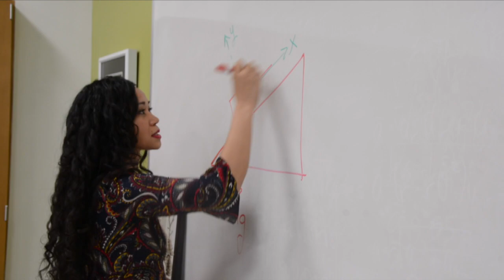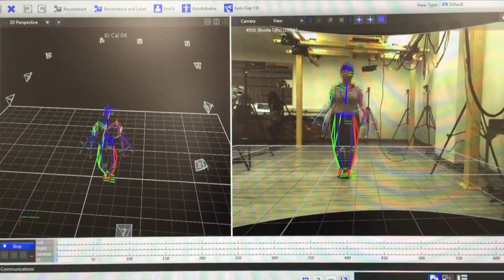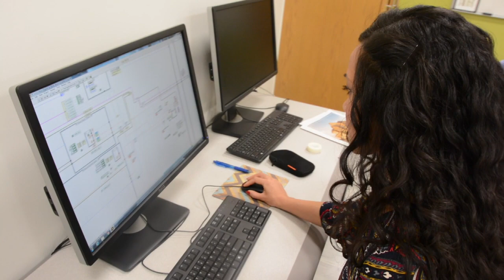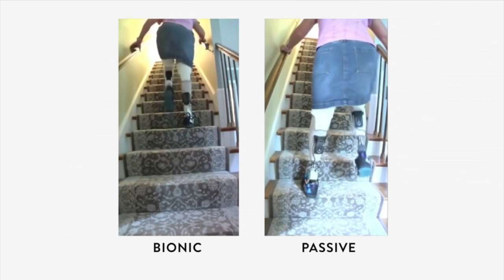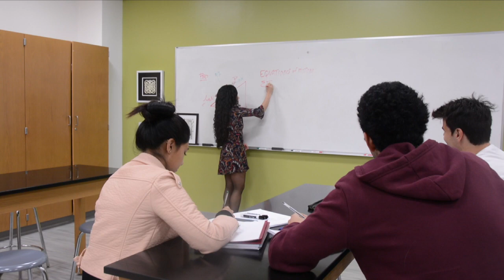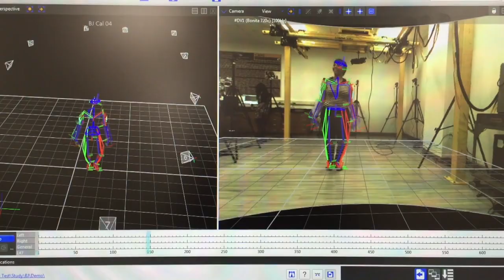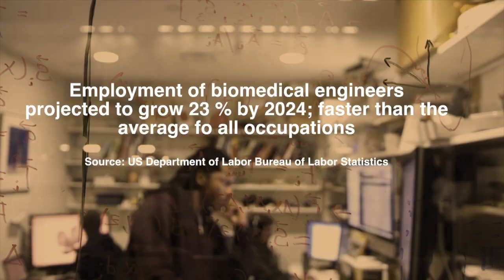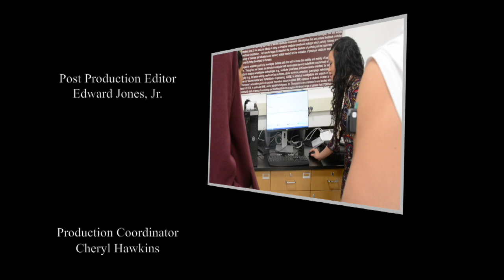UDC Forum: Biomedical Engineering Program at The University of the District of Columbia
Dr. Lara Thompson is Assistant Professor of Mechanical Engineering at the University of the District of Columbia.  A Ph.D. graduate of the Harvard-MIT Program in Health Sciences and Technology, a unique program from MIT and Harvard Medical School.  The collaboration between these institutions nurtures the integration of science, medicine and engineering to solve problems in human health.  Dr. Thompson also holds a M.S. in Aero/Astro Engineering from Stanford University and a B.S. in Mechanical Engineering from the University of Massachusetts Lowell.  She currently teaching and recruiting students for a Biomedical Engineering Program within the University of the District of Columbia School of Engineering and Applied Sciences.